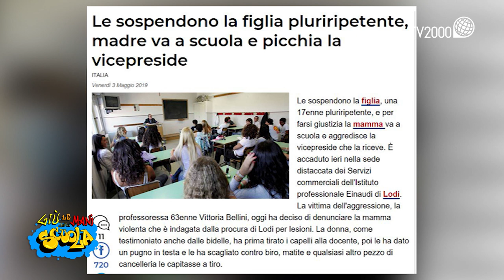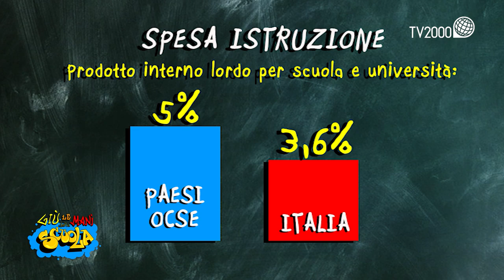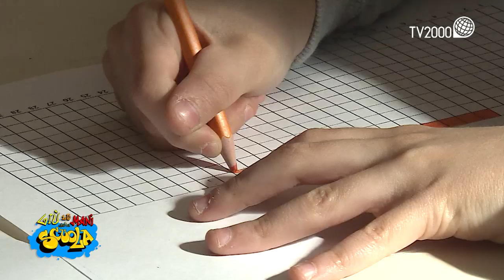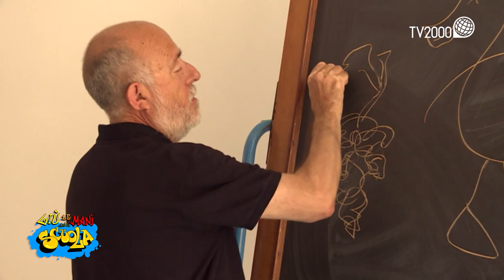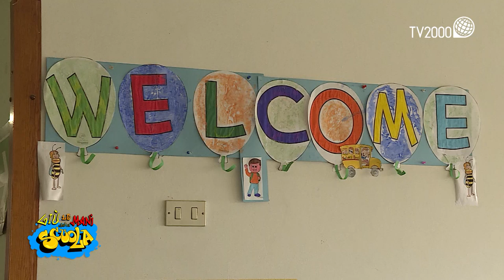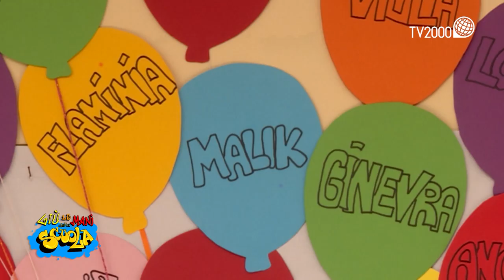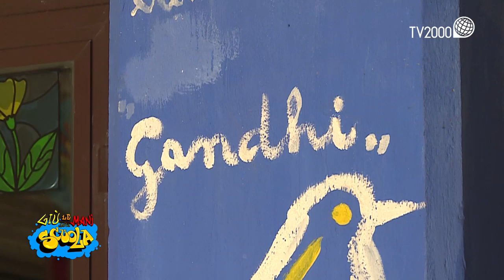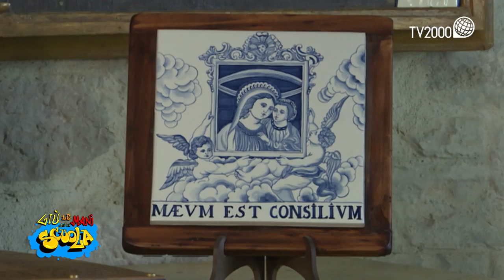"Giù le mani dalla scuola"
“Purtroppo siamo il fanalino di coda dell’Europa anche nella retribuzione degli insegnanti. Lo voglio dire con forza”. Lo dice il presidente della Conferenza episcopale italiana, il card. Gualtiero Bassetti, ospite della serata ‘Giù le mani dalla scuola’.
Tra gli ospiti della puntata condotta da Paola Saluzzi ed Enrico Selleri: l’editorialista del ‘Corriere della sera’ Ferruccio De Bortoli, la scrittrice Michela Murgia, il direttore de ‘Il Giornale’ Alessandro Sallusti, la psicologa e psicoterapeuta Maria Rita Parsi, il fondatore di Skuola.net Daniele Grassucci, il preside della scuola professionale ‘Elis’ di Roma Pierluigi Bartolomei, l’attore Giulio Scarpati e la senatrice a vita Liliana Segre.